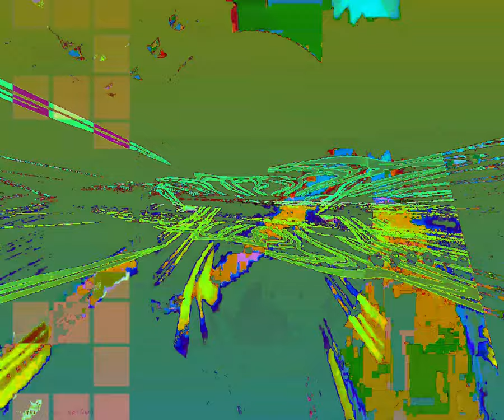[EPILEPSY WARNING] Movie 24 03 02 16h41m51s